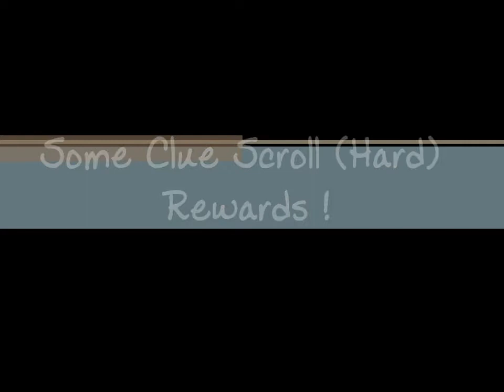RuneScape - Doing Clue Scroll (Hard) HD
me doing a clue scroll hard, and at end some rewards.

All visual and audio content in this video is owned by Jagex Games Studio, not by me.